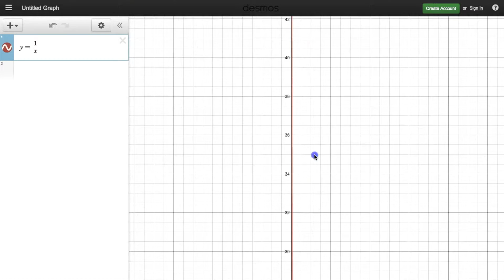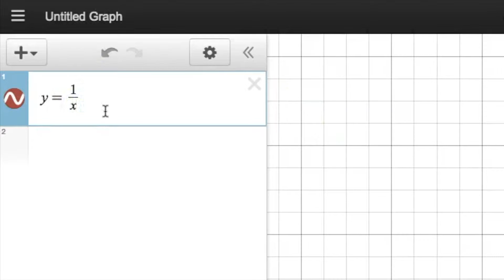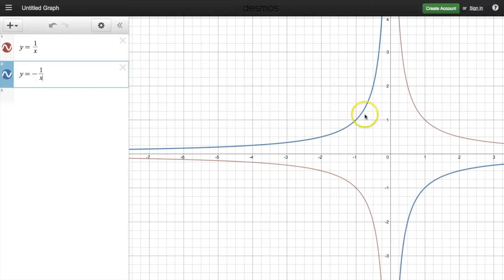3.3e Graph of Reciprocal Function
This video is about 3.2e Graph of Reciprocal Function